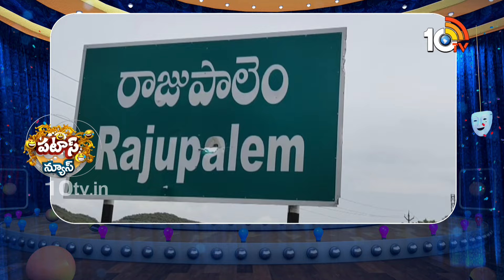Heavy Rains In Telugu States | వానొచ్చింది.. వరదొచ్చింది | Patas News | 10TV News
►For Latest Updates Follow Our WhatsApp Channel

10TV is one of the Largest Content producing Telugu News Channel in Telugu States. Its one of the leaders in the production and broadcasting of un-biased and comprehensive news.
10TV offers round the clock coverage of latest breaking news and unique mix of news bulletins, current affairs and Entertainment programmes.
10TV Youtube Channel offers Latest News from Telugu States, Politics, Entertainment, Health, Sports Lifestyle, Devotional, National News, International News and lot more.!

హాయ్,
10టీవీ యూట్యూబ్ చానల్‌కి స్వాగతం. 10టీవీలో ప్రసారమయ్యే కథనాలతో పాటు ఆసక్తికరమైన మరెన్నో అంశాలను 10టీవీ యూట్యూబ్ చానల్లో మీకు అందిస్తాం. మా వీడియోలలో మీకు నచ్చిన వాటిని మాకు తెలియజేయండి. అలాంటి మరిన్ని కథనాలను మీకు అందించేందుకు ప్రయత్నిస్తాం. నచ్చిన వీడియోలను మరింత మందికి షేర్ చేయండి. చానల్‌ను సబ్‌స్క్రైబ్ చేయడం మరిచిపోకండి. ధన్యవాదములు.!